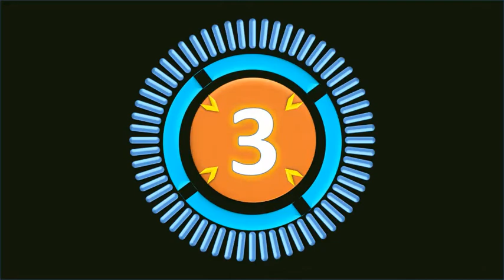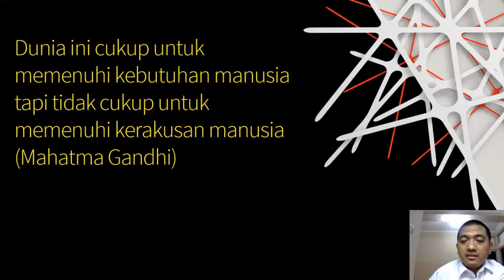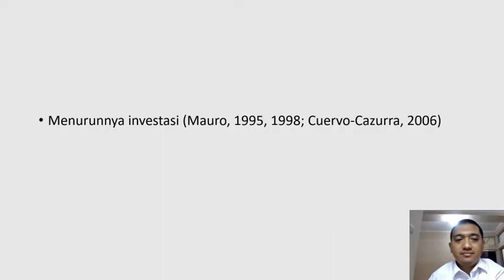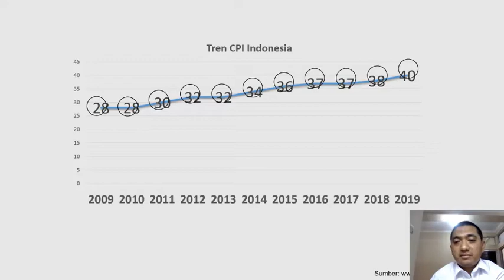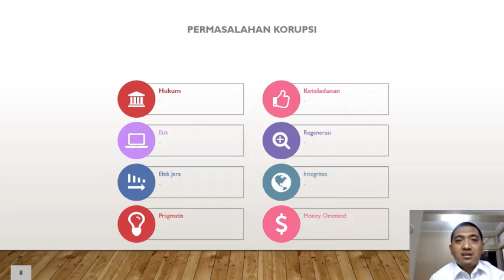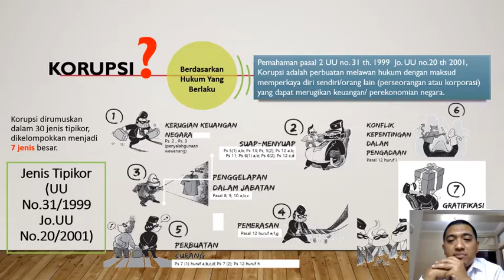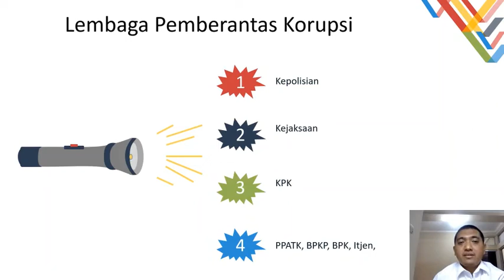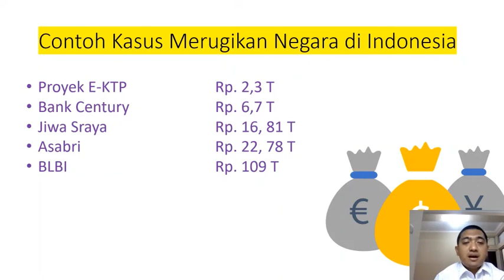10 Menit materi dasar anti korupsi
10 Menit materi dasar anti korupsi bagi mereka yang belum memahami mengenai korupsi korupsi lawankorupsi antikorupsi Kepolisian KPK antikorupsi kejaksaan antikorupsi lawankorupsi